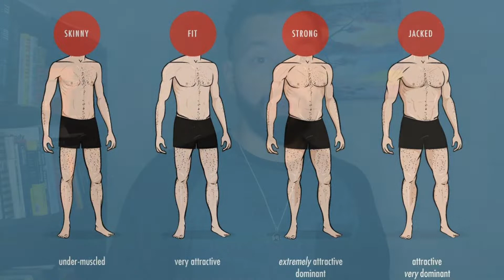How To Diet & Train As A Mesomorph Body Type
If you have the Mesomorph body type, congrats! 🥳🎉

Everyone is jealous of how easy it is for you to put on muscles and lose weight!!!

But there are downsides to having this body type… Unfortunately it’s just as easy for you to put on stubborn body fat as well, and it will only get worse as you age!!!

Find out how to stabilize your metabolism before it’s too late!!!
Here are some sources I’ve made for you to get you on the right track!

Certified Personal Trainer but feeling lost? Navigate: The Complete Personal Trainers Blueprint equips you with essential skills & builds trainer confidence. Get clients, design programs, & become a success!